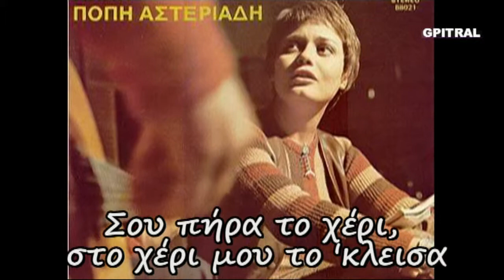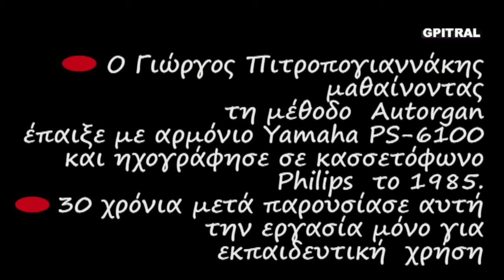Φραγκοκλησιά Φραγκοκλησά στίχοι karaoke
Φραγκοκλησά ...Από το ''Δρόμο'' το υπέροχο τραγούδι του Μίμη Πλέσσα με τους στίχους του Λευτέρη Παπαδόπουλου σε Karaoke...Απολαύστε το πρωτότυπο τραγούδι με επεξεργασία βίντεο για σας ακολουθώντας αυτό
Ερασιτεχνική ενασχόληση με ότι εξημερώνει τα ήθη, δηλαδή τη Μουσική... Από τα όμορφα, αξέχαστα φοιτητικά χρόνια του ΄85 έρχεται αυτός ο ήχος στα ώττα, στην ψυχή και στη θύμηση... Κρατημένος στην ταπεινή κασσέτα με τον χαρακτηριστικό θόρυβο... Μαθαίνοντας Αρμόνιο με τη μέθοδο Autorgan στη Σχολή, στο κέντρο της Αθήνας, θυμάμαι... Το οπτικό υλικό χρησιμοποιήθηκε ως συμπληρωματικό και αποτελεί ενδεικτική οπτικοποίηση.
Μαθαίνουμε ... Η Γνώση είναι Δύναμη, ώστε η Έρις να γίνει Έρως ...